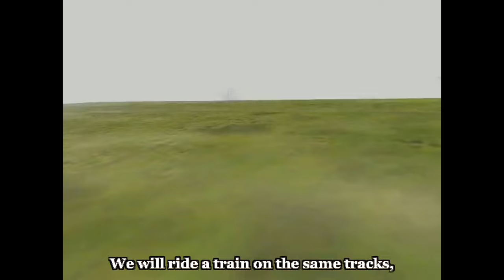Alisa um Clone de Resident Evil Clássico | Alisa Developer's Cut O Começo da Gameplay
A agente de elite Alisa, é subitamente levada para uma antiga e bizarra mansão, Alisa deve encontrar uma maneira de escapar, ao mesmo tempo, em que é assombrada pelos estranhos habitantes da mansão, parecidos com bonecas, consegues sobreviver à casa de bonecas... e escapar com a tua humanidade em Alisa Developer's Cut.

Gamers, se queres ver mais é IMPORTANTE que apoies o vídeo com um LIKE e deixa o teu COMENTÁRIO a dizer que queres ver mais vídeos de Alisa Developer's Cut.

Obrigado, PressEngine pela chave do jogo Alisa Developer's Cut.

Alisa Developer's Cut Descrição:
A agente real de elite Alisa - logo atrás de um famoso ladrão em um mundo fantástico que lembra um pouco a década de 1920 - é subitamente levada para uma antiga e bizarra mansão de estilo vitoriano. Agora presa em um mundo de cabeça para baixo, Alisa deve encontrar uma maneira de escapar - ao mesmo tempo em que é assombrada pelos estranhos e mecanizados habitantes da mansão, parecidos com bonecas. Você consegue sobreviver à casa de bonecas... e escapar com sua humanidade?